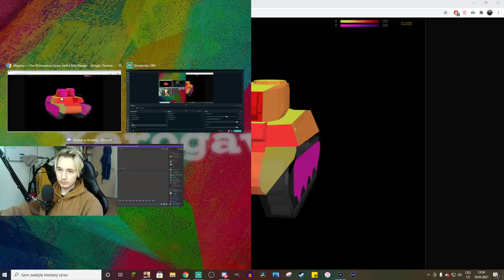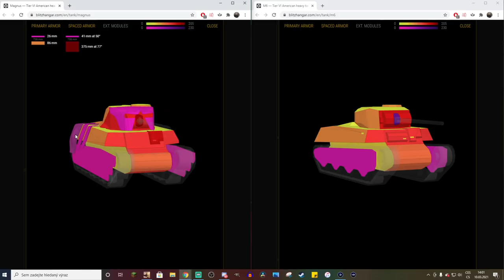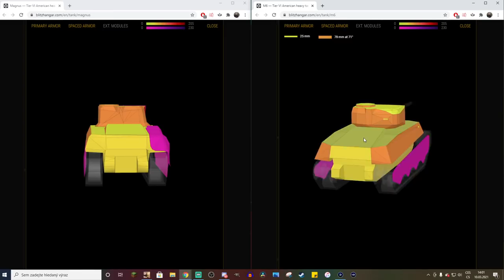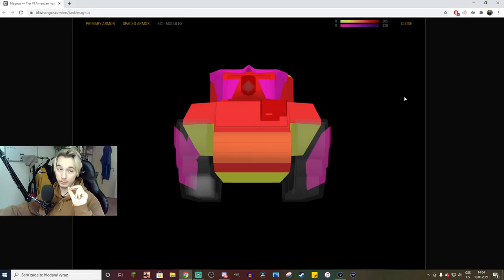Březnový BATTLEPASS a recenze na MAGNUSE